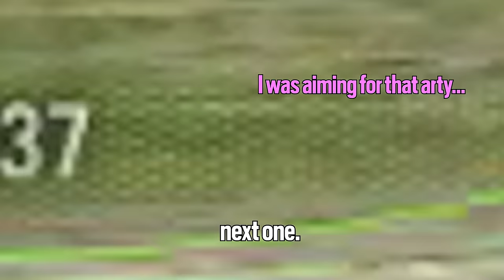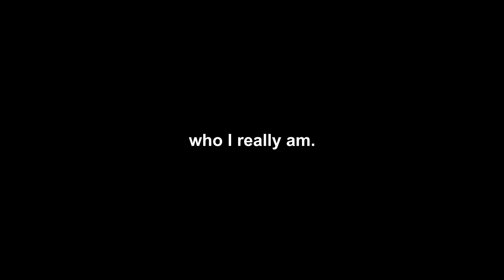RANDOM DIRTBAG CRITS | World of Tanks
Using invite code "TANKTASTIC" grants you a T-127 tank, 500 gold, 7 days premium, and boosters/consumables

MUSIC ▼